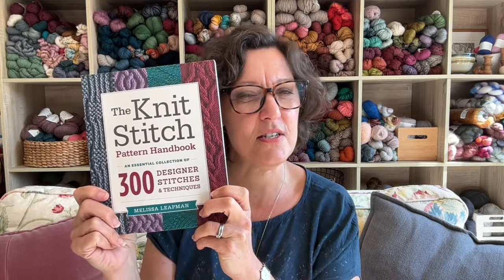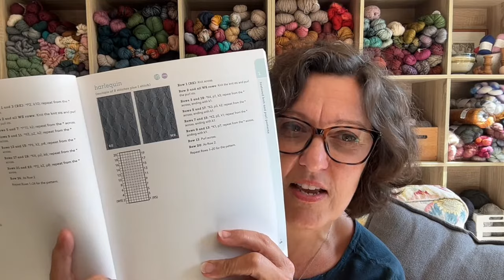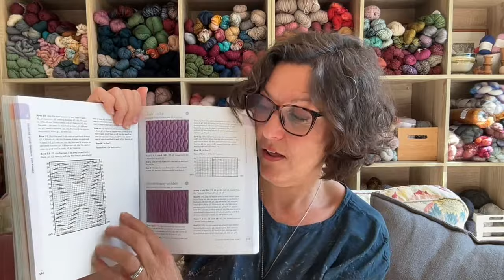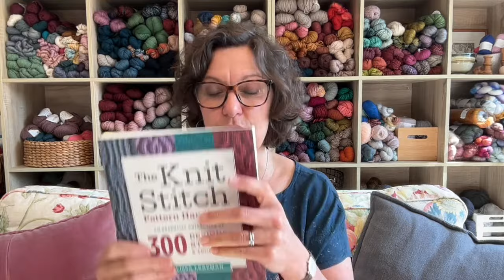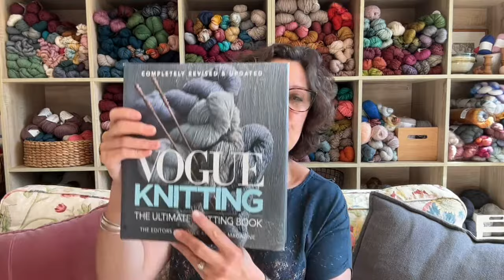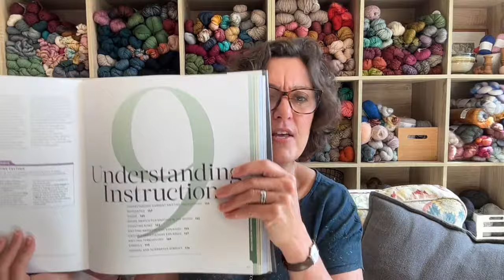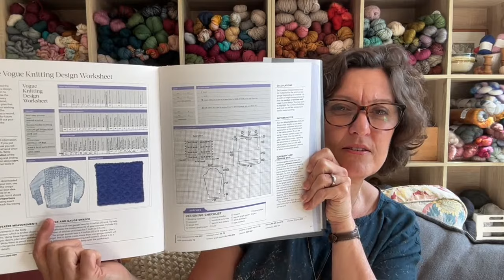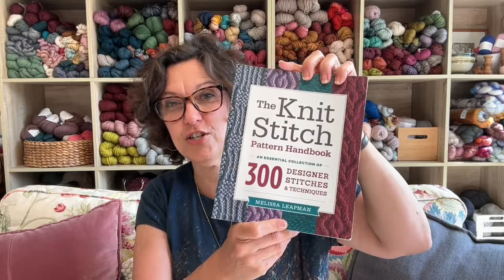3 great knitting books for your shelf: Podcast 26 October 2023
This week, I’ve got 3 great knitting book suggestions for your bookshelf.

One for your mojo, one to tickle your fancy for new things and one stuffed with all the bits you didn’t know you needed to know.

My mic wasn’t on right at the beginning! So zip along a couple of minutes to get sound.

Grab your knitting and curl up for a chat!

Ensure you’re signed up to the Truly Myrtle Minimag to stay in touch and get discounts on new pattern releases

We’d love to see you in the Truly Myrtle Hangout on Facebook!